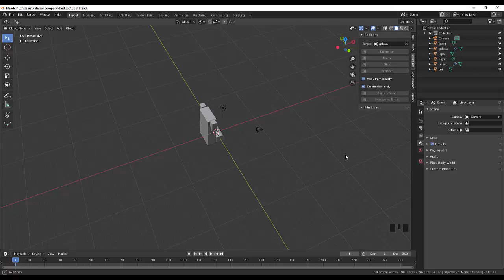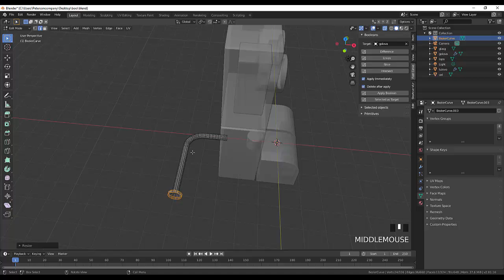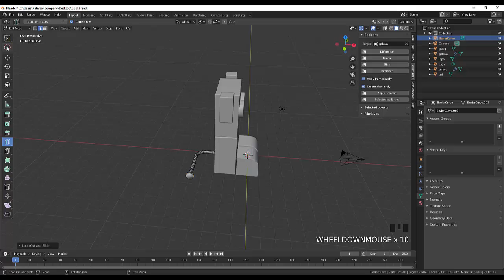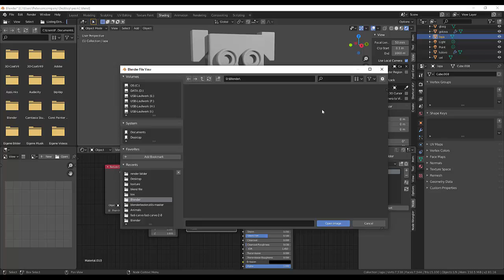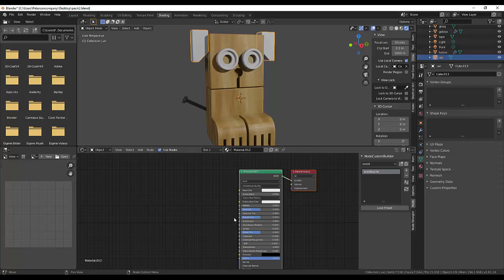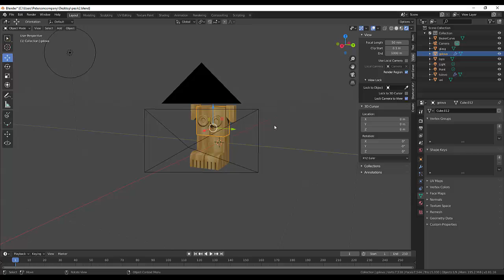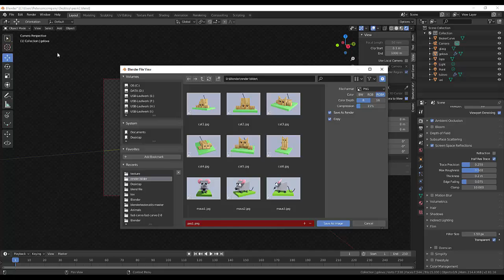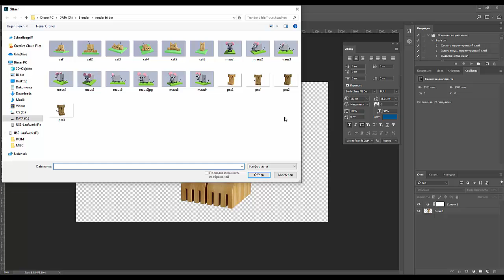14. Blender for Beginner. Щенок. Текстуры